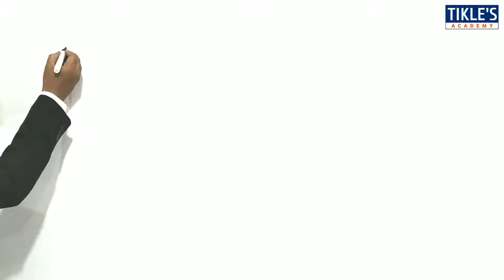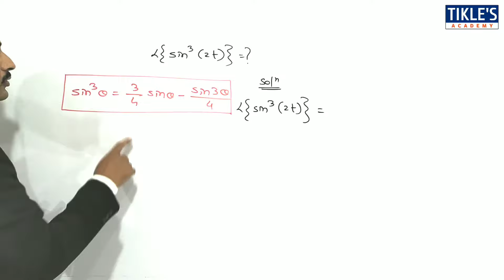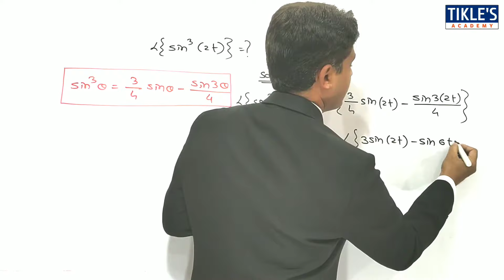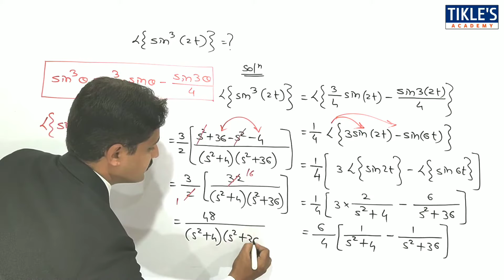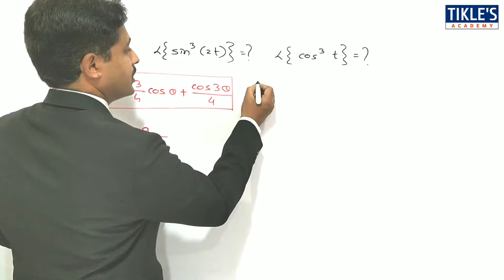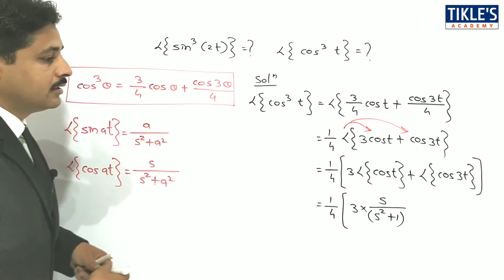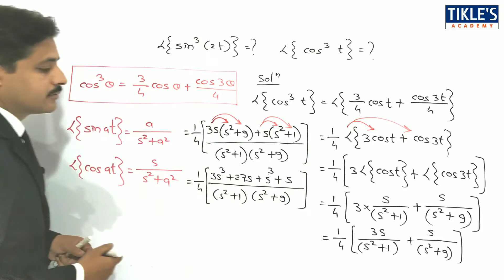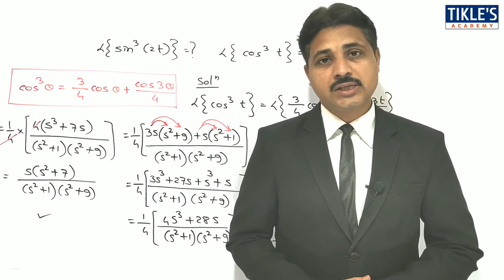LAPLACE TRANSFORM IN HINDI IN ENGINEERING MATHS LECTURE 4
THIS IS THE 4TH LECTURE ON LAPLACE TRANSFORM.